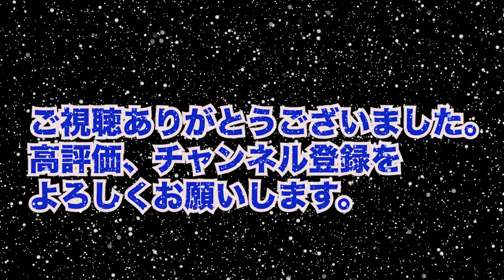【かぐや様は告らせたい：コラボ】特殊演出まとめ【モンスト】